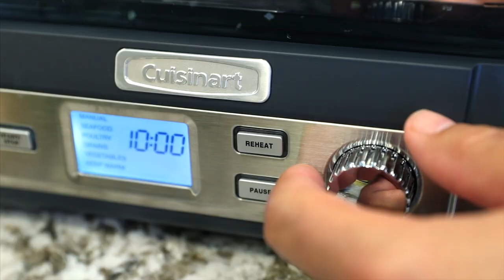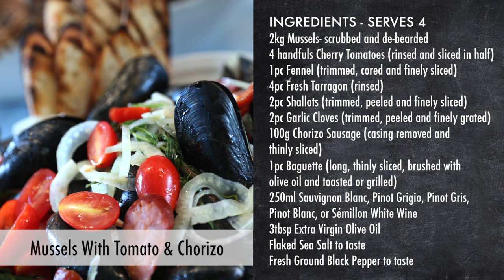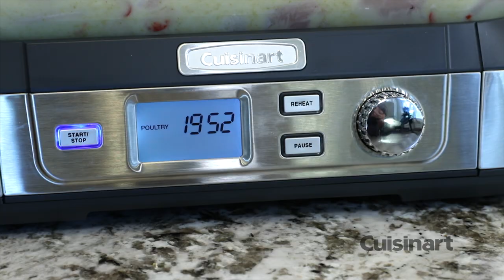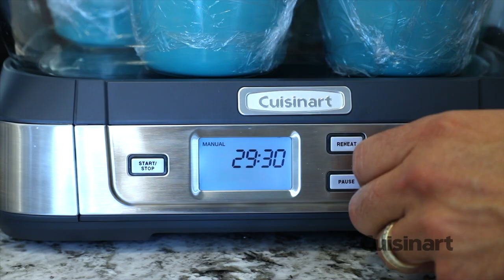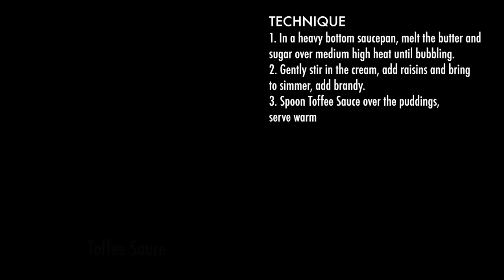Cuisinart CookFresh Digital Glass Steamer with Chef Jonathan Collins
Cuisinart CookFresh Digital Glass Steamer Main with Chef Jonathan Collins

THEKITCHENLIFE is about fewer ingredients, simple recipes, sure-fire techniques, and passionate cooking!